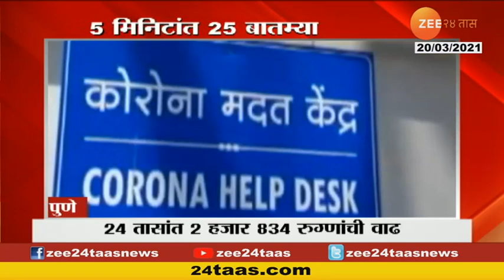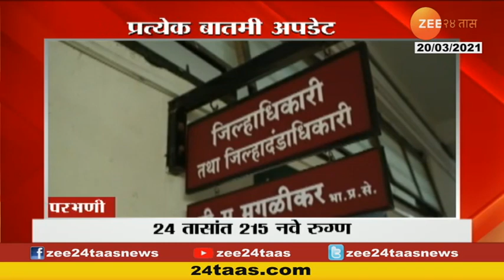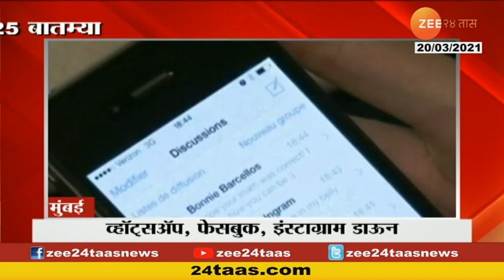05 Minutes 25 Batmya | 05 मिनिटांत 25 बातम्या | सकाळी 08.30 वाजता | 20th March 2021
05 Minutes 25 Batmya | 05 मिनिटांत 25 बातम्या | सकाळी 08.30 वाजता | 20th March 2021